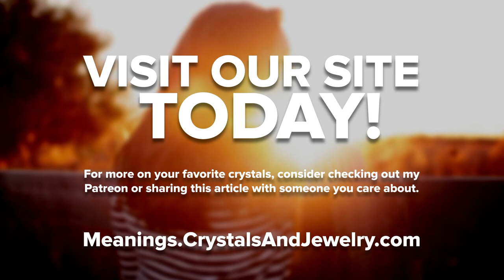Lepidolite: Spiritual Meaning, Powers And Uses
If you're interested in learning more about Lepidolite, divinations, or how crystals can have a positive impact on your life, be sure to check out the following link for tons of additional information

Have you thought about using Lepidolite jewelry in your life? This crystal is packed with feminine energy, granting you the strength to overcome your toughest battles, whether they're with your health, mood, or relationships. In fact, lepidolite can help with ailments like PMS, PTSD, ADHD, anxiety, and more!

And if you're looking to get in touch with your spiritual side? Lepidolite can help in that regard, too! It's all up to you and how you use this powerful crystal.

Ready to get the most out of your Lepidolite? Then you'll want to make sure you pay close attention to this video, as we walk through some of this crystal's most significant purposes for all aspects of your life.

A REMINDER
Please remember, although the powers of crystals and stones are well documented and have been proven to help bring positivity into people’s lives they are never a substitute for medical advice. If you have concerns about your physical or mental health then you should immediately contact a qualified medical professional.